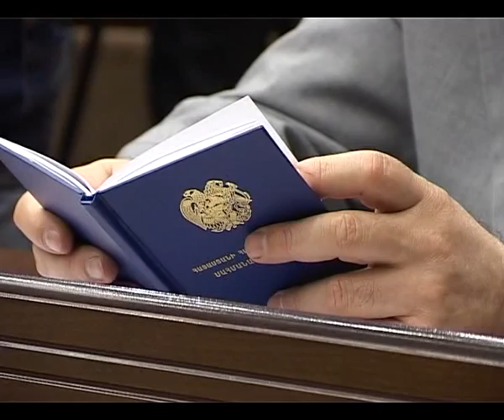ԱԺ արտահերթ նիստ են ուզում հրավիրել